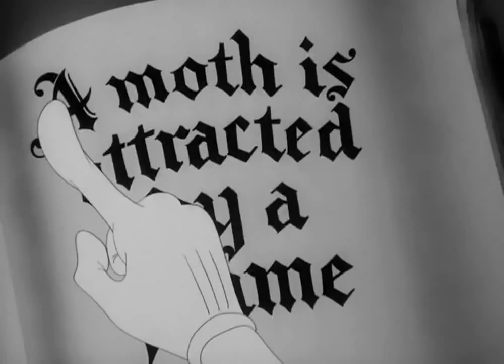Looney Tunes Cartoon "Eatin' on the Cuff or The Moth Who Came to Dinner" (1942)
A forgotten Looney Tunes cartoon from 1942

A wiseguy moth is preparing for his wedding day. "Here comes the groom, straight as a broom, all purtied up with ten-cent perfume"! He wakes up late, and after getting some breakfast at the bar, a few peoples' pant cuffs, he is held up by a Black Widow spider, who seduces him with a cigarette lighter. A wacky chase ensues..